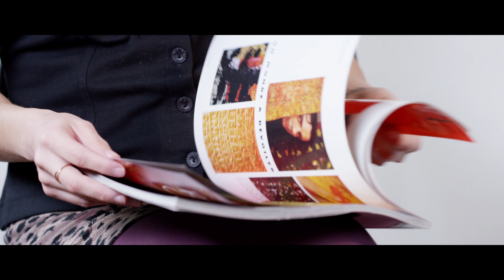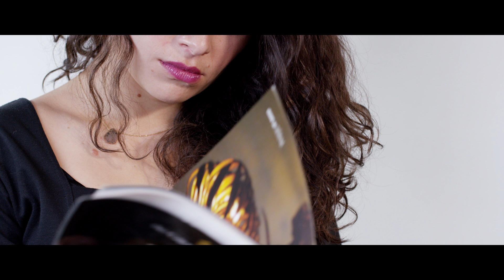Darling Nikki Intro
DoP: Dorian Cohen